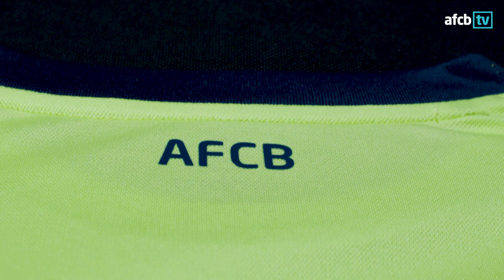UP CLOSE 🔎 | AFC Bournemouth 2019/20 third shirt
A closer look at some of the details on the AFC Bournemouth 2019/20 third shirt.